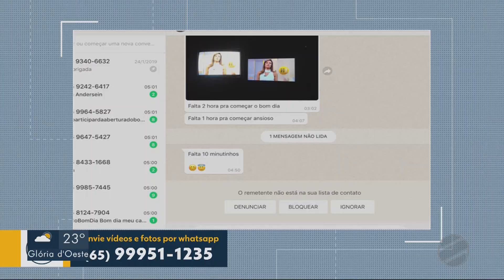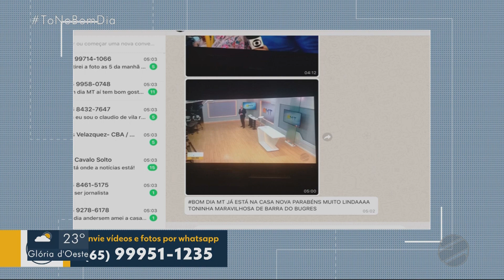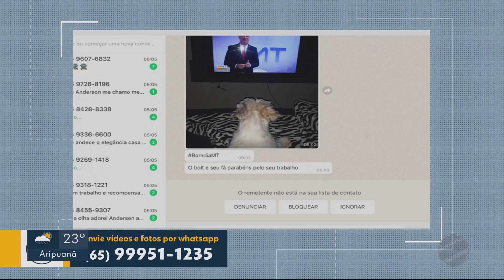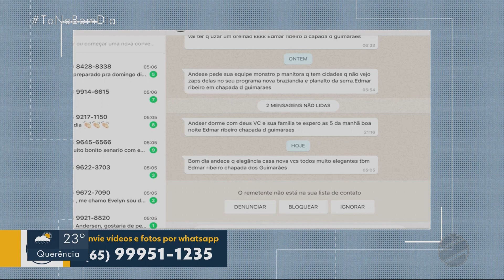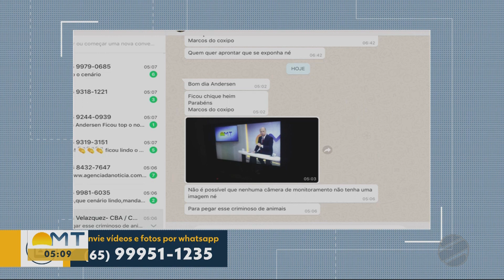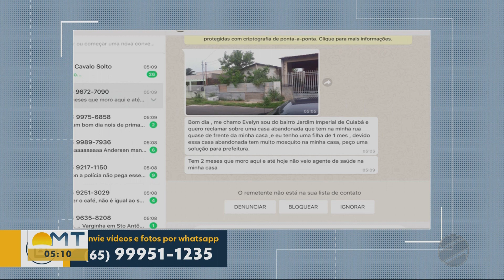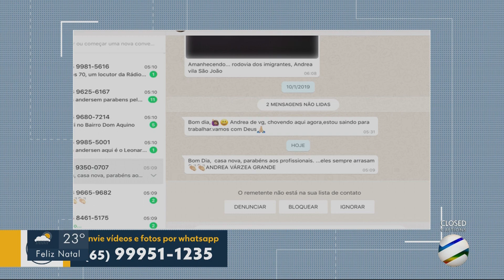HD | Escalada do novo Bom Dia Mato Grosso - 01/02/2019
Ficou bem bonitinho, vai.

1:30 senti a indireta. Andersen s2